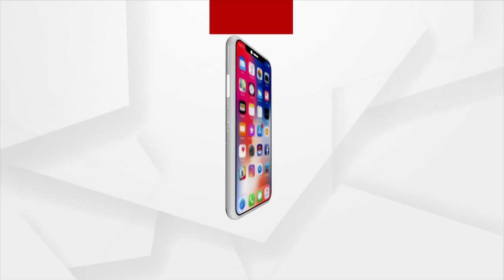Manipur: Petrol Bombs Hurled At Union Minister RK Ranjan's Residence In Imphal